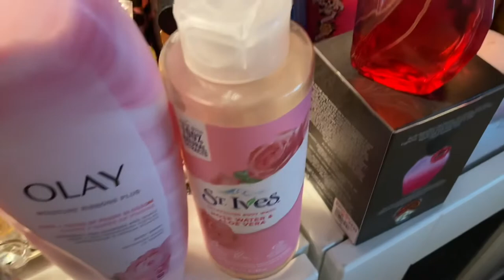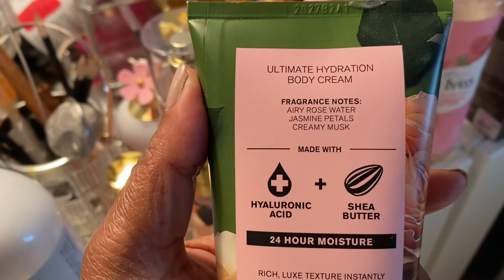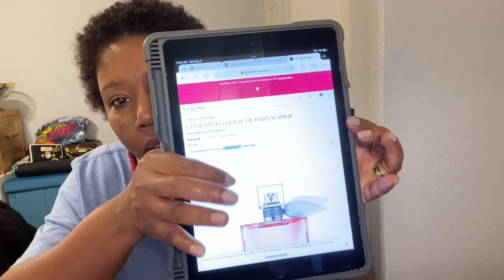How To Smell Like A Rose 🌹| May Rose Signature Scents 🌹Fragrance Tray & Rose🌹Body Care Products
Hello Queens:
Today, I am sharing How To Smell Like A Rose 🌹| May Rose Signature Scents 🌹Fragrance Tray & Rose🌹Body Care Products! Rose is my Daughter's FAVORITE SIGNATURE SCENT FOR MAY! THIS IS WHAT IS ON HER MAY FRAGRANCE TRAY! It's Baby A's Birthday Month! JUST SPECIFY THAT IS FOR BABY A!

**By the way, I misspoke in the video. Her fragrances and lotions came from Bath & Body Works! My Apologies!** Also, she picked up a few things from Walmart and Target.

xoxo
Synolve

Love YOURSELF!
Let’s Chill, Sip Tea & Talk About Self-Love & Self-Care!
xoxo
Synolve

Love The New Currency By Synolve Craft

Sign Up for SYNOLVE Newsletter at synolve @ gmail.com (no spaces)

Travel Decanter/Atomizer Sets

PRODUCTS MENTIONED IN THE VIDEO:
Bath and Body Works - Rose - Shower Gel, Body Lotion, & Fine Fragrance Mist Daily Trio Summer

Vince Camuto Eau de Parfum Spray for Women

Vince Camuto Amore Eau de Parfum Spray for Women (I'm assuming they changed the seal on the bottle since I purchased mine)

Dove Pink Beauty Cream Bar Soap, 100 Gram / 3.5 Ounce Bars (Pack of 8)

Body Wash by Olay, Moisture Ribbons Plus Shea + Peony Blossom Body Wash, 18 fl oz (Pack of 4)

Gossip by Prefered

St. Ives Body Wash Refreshing Cleanser Rose Water & Aloe Vera Made with Plant-Based Cleansers & 100% Natural Extracts 16 oz

Summer's Eve Cleansing Wash, Simply Sensitive, 15 Oz, Pack of 3

Lancôme La Vie Est Belle L'Eau de Parfum Spray, 3.4 FL OZ

*Tom Ford Jasmin Rouge eau de parfum for women 1.7 oz
(I could not find the Tom Ford Rose Prick, but I'll keep looking.)

I could not find the Coconut & Rosehip Oil by Home & body Co. I'm thinking this was a closeout. My daughter found this at Marshall's. But I couldn't find it online anywhere.

Resource Video I mentioned:
Helen HNaturalbeauty
NEW FRAGRANCES|| MAY TRAY|| BATH & BODY PRODUCTS